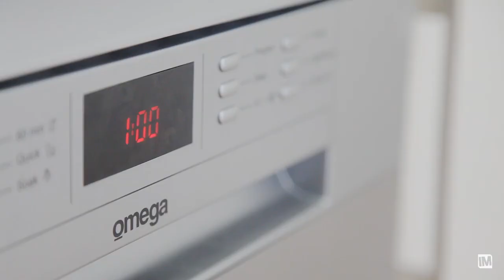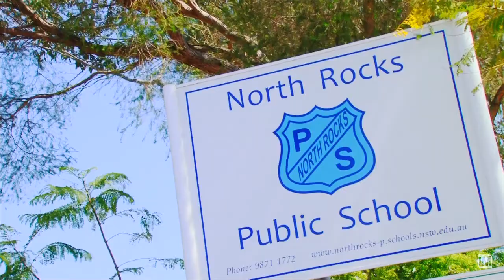IMtv - 3 Bokana Place - Harcourts Hills Living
NORTH ROCKS-3 BOKANA PLACE